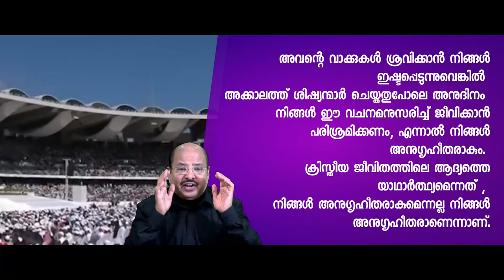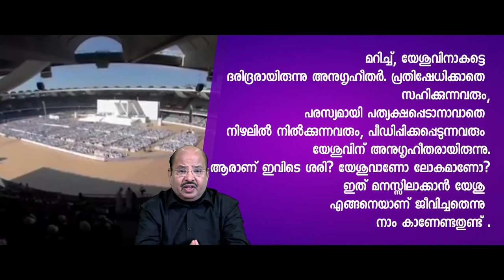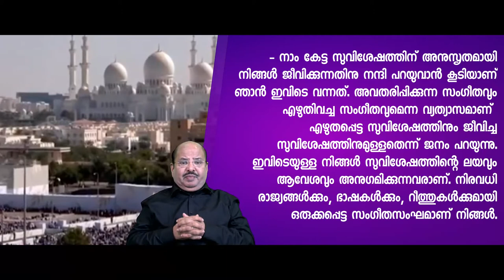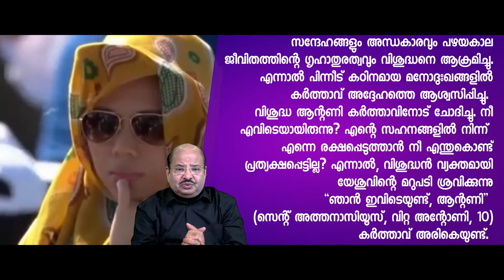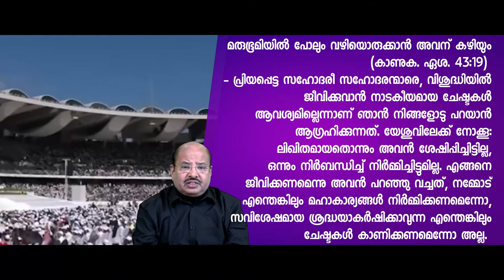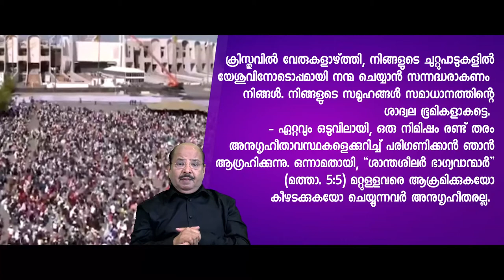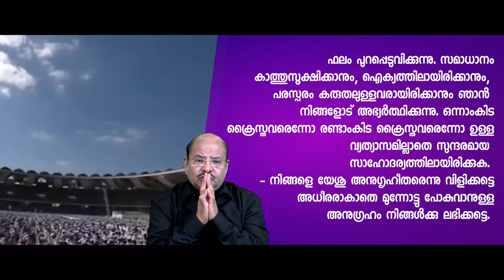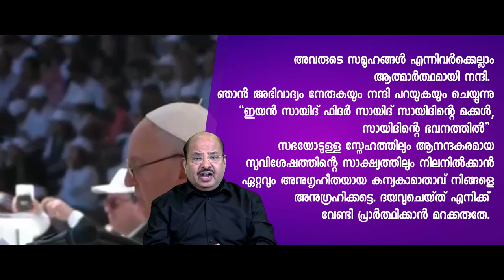ഫ്രാൻസിസ് മാർപ്പാപ്പ അബുദാബിയിൽ നടത്തിയ പ്രസംഗത്തിന്റെ മലയാള പരിഭാഷ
അനുഗൃഹീതർ : ഈ പദമാണ് മത്തായിയുടെ
സുവിശേഷത്തിൽ തന്റെ പ്രബോധനം
ആരംഭിക്കുവാൻ യേശു ഉപയോഗിച്ചത്.
ഇന്നും അവൻ തുടരുന്നു. അത്യന്താപേക്ഷിതമായി
ഈ സന്ദേശം മറ്റെന്തിനേക്കാളും ഉപരിയായി
ഹൃദയത്തിൽ ഉറപ്പിക്കണം. നിങ്ങൾ യേശുവിനോടൊപ്പമാണെങ്കിൽ, അവന്റെ വാക്കുകൾ ശ്രവിക്കാൻ നിങ്ങൾ ഇഷ്ടപ്പെടുന്നുവെങ്കിൽ
അക്കാലത്ത് ശിഷ്യന്മാർ ചെയ്തതുപോലെ അനുദിനം
നിങ്ങൾ ഈ വചനമനുസരിച്ച് ജീവിക്കാൻ പരിശ്രമിക്കണം, എന്നാൽ നിങ്ങൾ അനുഗൃഹീതരാകും.
ക്രിസ്തീയ ജീവിതത്തിലെ ആദ്യത്തെ യാഥാർത്ഥ്യമെന്നത് ,
നിങ്ങൾ അനുഗൃഹീതരാകുമെന്നല്ല നിങ്ങൾ അനുഗൃഹീതരാണെന്നാണ്. അതൊരിക്കലും
പൂർത്തീകരിക്കേണ്ട ബാഹ്യമായ പ്രതിവിധികളോ
 അറിഞ്ഞിരിക്കേണ്ട പ്രബോധനങ്ങളുടെ ഒരു കുട്ടമോ അല്ല.
 ക്രിസ്തീയ ജീവിതമെന്നു പറയുന്നത് സർവ്വ
പ്രധാനമായും ഇതല്ല, പകരം യേശുവിൽ നാം പിതാവിന്റെ സ്നേഹഭാജനങ്ങളാണെന്ന അറിവാണ്. ക്രിസ്തീയ
ജീവിതം ഈ അനുഗ്രഹീതത്വത്തിന്റെ ആനന്ദമാർന്ന
ജീവിതമെന്നാണ് അർത്ഥം. ഒരു പ്രണയകഥ പോലെ
ജീവിക്കാൻ നാം ആഗ്രഹിക്കുമ്പോൾ അത്
ദൈവത്തിന്റെ വിശ്വസ്തതയാർന്ന പ്രണയകഥ
തന്നെയായി പരിണമിക്കുന്നു. അവൻ ഒരിക്കലും
നമ്മെ കൈവിടുകയില്ല. നമ്മോടൊപ്പം
കൂട്ടായ്മയിൽ ജീവിക്കാൻ അവൻ സദാ
ആഗ്രഹിക്കുന്നു. ഇതാണ് നമ്മുടെ ആനന്ദത്തിന്റെ
കാരണം. ഈ ലോകത്തിൽ ആർക്കും
നമ്മുടെ ജീവിതത്തിലെ അവസ്ഥയ്ക്കും
ഈ ആനന്ദത്തെ നമ്മിൽ നിന്ന് എടുത്തുമാറ്റാനാവില്ല.
ഏത് വേദനകൾക്കു നടുവിലും ഈ ആനന്ദം
നമുക്ക് സമാധാനം നൽകുന്നു. നമ്മെ കാത്തിരിക്കുന്ന
 അനശ്വരമായ സന്തോഷത്തിൽ പങ്കുചേരാൻ
ഈ ആനന്ദം നമ്മെ സഹായിക്കുന്നു. പ്രീയപ്പെട്ട
സഹോദരന്മാരെ, സഹോദരികളെ, നിങ്ങളെ കണ്ടുമുട്ടുന്ന ആനന്ദവേളയിൽ ഞാൻ ഇവിടെ വന്നത് നിങ്ങളോട് ഈ വാക്ക് പറയാനാണ്: അനുഗഹീതർ!
യേശു തന്റെ സ്വന്തം ശിഷ്യരെ അനുഗൃഹീതരെന്നു വിളിച്ചു.
നാം ഇപ്പോഴും വ്യക്തിപരമായ സ്വർഗ സുഖങ്ങളുടെ
കാരണങ്ങളിൽ കുടുങ്ങിക്കിടക്കുന്നു. ജനകീയമായ
ചിന്തയുടെ മറുപുറം നാം അതിൽ കാണേണ്ടതുണ്ട്.
ഇതനുസരിച്ച് സമ്പന്നരും അധികാരമുള്ളവരും അനുഗൃഹീതരാണ്. വിജയിച്ചവരും ജനക്കൂട്ടങ്ങളുടെ അഭിനന്ദനങ്ങളേറ്റുവാങ്ങുന്നവരും
അനുഗൃഹീതരാണ്. മറിച്ച്, യേശുവിനാകട്ടെ
ദ് രിദരായിരുന്നു അനുഗൃഹീതർ. പ്രതിഷേധിക്കാതെ
സഹിക്കുന്ന വരും, പരസ്യമായി പത്യക്ഷപ്പെടാനാവാതെ
നിഴലിൽ നിൽക്കുന്നവരും, പീഡിപ്പിക്കപ്പെടുന്നവരും
യേശുവിന് അനുഗൃഹീതരായിരുന്നു. ആരാണ് ഇവിടെ ശരി?
യേശുവാണോ ലോകമാണോ? ഇത് മനസ്സിലാക്കാൻ യേശു
എങ്ങനെയാണ് ജീവിച്ചതെന്നു നാം കാണേണ്ടതുണ്ട് .
സത്ക്കരിക്കുന്നതിൽ അ വൻ പിന്നാക്കമായിരുന്നു;
എന്നാൽ സ്നേഹത്തിൽ അവൻ സമ്പന്നനായിരുന്നു;
നിരവധി ജീവിതങ്ങളെ അവൻ സുഖപ്പെടുത്തി. എന്നാൽ
അവന്റെ ജീവിതത്തെ അവൻ ഒഴിവാക്കിയില്ല.
അവൻ വന്നത് ശുശ്രൂഷിക്കാനാണ്;
ശുശ്രൂഷിക്കപ്പെടാനായിരുന്നില്ല. ഉണ്ടായിരിക്കുന്നതിൽ മഹത്വമില്ലെന്നും കൊടുക്കുന്നതിനാണ് മഹത്വമെന്നും
അവൻ നമ്മെ പഠിപ്പിച്ചു. അവൻ നീതിമാനും
പ്രതിഷേധിക്കാതെ സഹിക്കുന്നവനുമായി.
ഒരിക്കൽപോലും അവൻ എതിർപ്പ് പ്രകടമാക്കിയില്ല.
എന്നാൽ നീതിരഹിതമായി അവനെ കുറ്റം വിധിക്കാൻ
അവൻ സ്വയം വിട്ടുകൊടുത്തു. ഈ മാർഗത്തിലൂടെയാണ് യേശു ദൈവത്തിന്റെ സ്നേഹം ലോകത്തിന് സംലഭ്യമാക്കിയത്.
ഈ മാർഗത്തിലൂടെയാണ് അവൻ മരണത്തെയും പാപത്തെയും ഭയത്തെയും എന്തിന് ഐഹികമായ എന്തിനെയും
 കീഴടക്കിയത്. ദൈവസ്നേഹത്തിന്റെ ശക്തി ഒന്നുകൊണ്ടുമാത്രമാണ് അവൻ അത് സാധ്യമാക്കിയത്.
 ഇന്ന് നമുക്ക് ഒരുമിച്ച് യേശുവിനെ അനുഗമിക്കാനുള്ള അനുഗ്രഹം വീണ്ടും കണ്ടെത്താം. അവനെ അനുകരിച്ചുകൊണ്ടായിരിക്കണം
ഇങ്ങനെ ചെയ്യേണ്ടത്. മറ്റാരെയും അന്വേഷിച്ചുകൊണ്ടല്ല, അവനെയും അവന്റെ എളിമയാർന്ന സ്നേഹത്തെയും തേടിക്കൊണ്ടുതന്നെ. ഇവിടെയാണ് നമ്മുടെ ജീവിതത്തിന്റെ അർത്ഥം കുടികൊള്ളുന്നത് :
നാം മറ്റുള്ളവരെ സ്നേഹിച്ചുകൊണ്ട് അവനോടൊപ്പം കൂട്ടായ്മയിലായിരിക്കുക. നിങ്ങൾ ഇത് വിശ്വസിക്കുന്നുവോ?
- നാം കേട്ട സുവിശേഷത്തിന് അനുസൃതമായി നിങ്ങൾ ജീവിക്കുന്നതിനു നന്ദി പറയുവാൻ കൂടിയാണ് ഞാൻ ഇവിടെ വന്നത്. അവതരിപ്പിക്കുന്ന സംഗീതവും എഴുതിവച്ച സംഗീതവുമെന്ന വ്യത്യാസമാണ്
എഴുതപ്പെട്ട സുവിശേഷത്തിനും ജീവിച്ച സുവിശേഷത്തിനുമുള്ളതെന്ന് ജനം പറയുന്നു. ഇവിടെയുള്ള നിങ്ങൾ സുവിശേഷത്തിന്റെ ലയവും ആവേശവും അനുഗമിക്കുന്നവരാണ്. നിരവധി രാജ്യങ്ങൾക്കും, ഭാഷകൾക്കും, റീത്തുകൾക്കുമായി ഒരുക്കപ്പെട്ട സംഗീതസംഘമാണ് നിങ്ങൾ. ഈ വൈവിധ്യം പരിശുദ്ധാത്മാവിന് ഇഷ്ടമാണ്. കൂടുതൽ ഇത് സമന്വയിപ്പിച്ചുകൊണ്ട് ഒരു സിംഫണി ഒരുക്കുവാനാണ് പരിശുദ്ധാത്മാവ് ആഗ്രഹിക്കുന്നതും. വിശ്വാസത്തിന്റെ ആനന്ദപൂർണ്ണമായ സംഗീതലയങ്ങൾ ഒരുക്കുന്ന ഈ കലാദ്യശ്യം ഒരു സാക്ഷ്യമാണ്. അതാകട്ടെ സഭയെ പണിതുയർത്തുന്നു.
ബിഷപ്പ് ഹിൻഡർ ഒരിക്കൽ പറഞ്ഞത് ഞാൻ ശ്രദ്ധിക്കുകയുണ്ടായി. അദ്ദേഹം നിങ്ങളുടെ ഇടയനാണെന്നു കരുതുമ്പോഴും, ചിലപ്പോൾ നിങ്ങൾ അദ്ദേഹത്തിന്റെ ഇടയന്മാരാണെന്നു അദ്ദേഹത്തിനു തോന്നാറുണ്ട്.